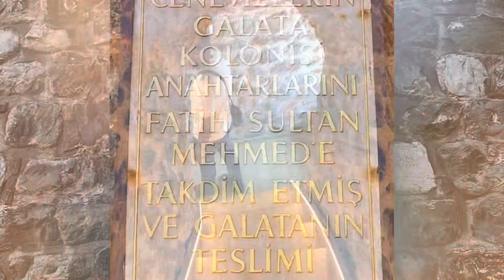Torre de Gálata- Estambul Turquía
Vistas del Cuerno de Oro y la ciudad de Estambul desde el mirador situado en el último piso de la torre   de Gálata.